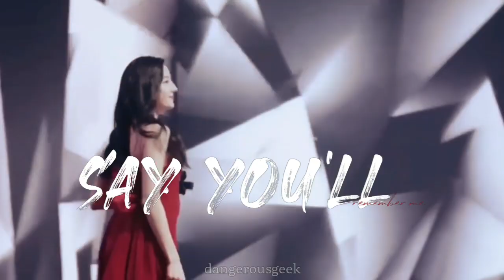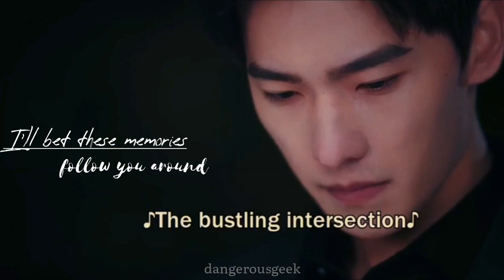yu tu ✘ jingjing - wildest dreams [you are my glory]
Drama: You Are My Glory
Song: Wildest Dreams (Taylor's Version)